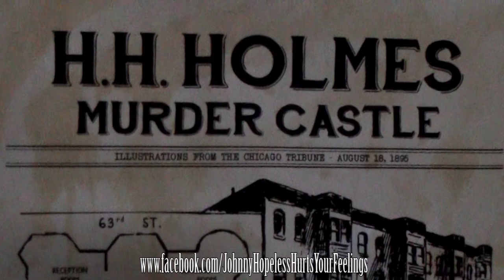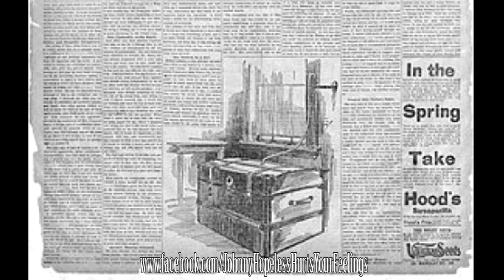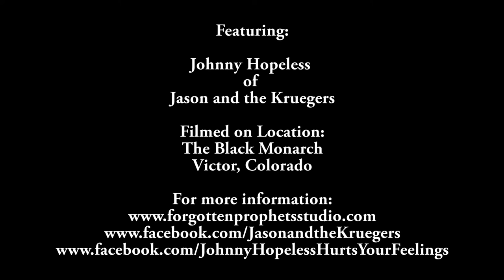Johnny Hopeless- Henry Howard Holmes (Triple H)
Johnny Hopeless, singer for the greatest band in all the underworld, Jason and the Kruegers. shares what he learned about an American serial killer. Filmed on location at The Black Monarch. Enjoy.
Google
Jason and the Kruegers because the guys tell you to!